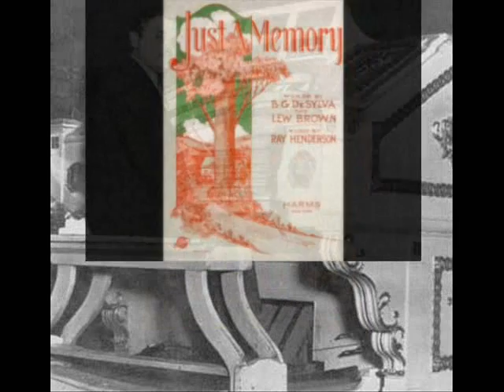1920s Theater Organ Music Of Jesse Crawford - Just A Memory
1920s theater organ music at Pax41 Music Time Machine

Jesse Crawford - Just A Memory
recorded 11/1/1927
played on the Wurlitzer organ